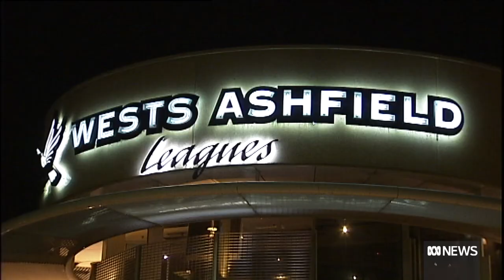Former ABC weather presenter Mike Bailey dies aged 71 | ABC News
Former long-time ABC weather presenter Mike Bailey has died in hospital, aged 71. He had a stroke several weeks ago.
Bailey joined the ABC as a cadet in the late 1960s and then spent 13 years as a reporter and weather presenter with Channel Seven.
He rejoined the ABC in 1984, when he became best known as a trusted face in the NSW 7:00pm TV news bulletin, presenting the weather for more than two decades.